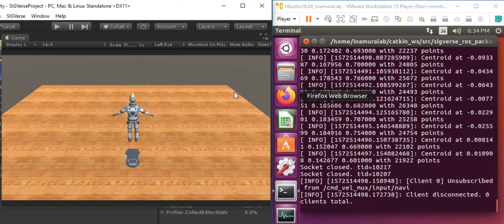Wiki Tutorial - (Turtlebot2) Follower